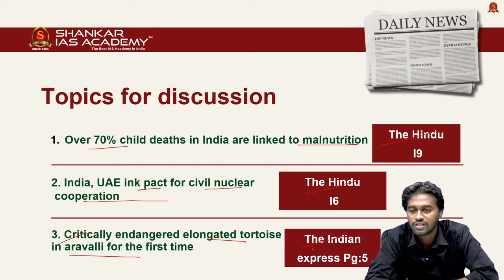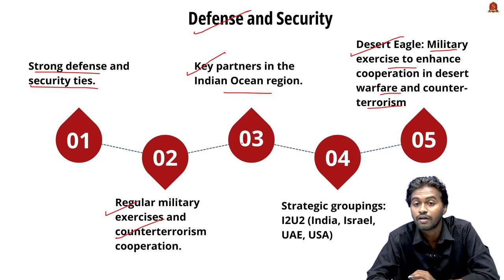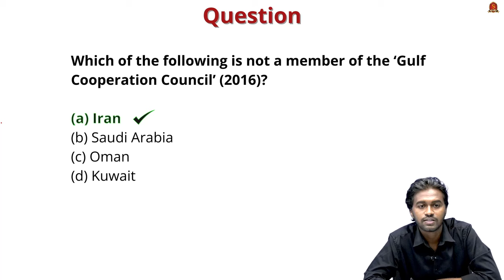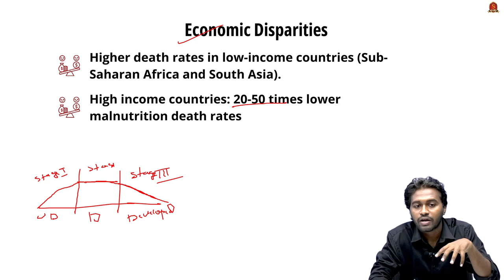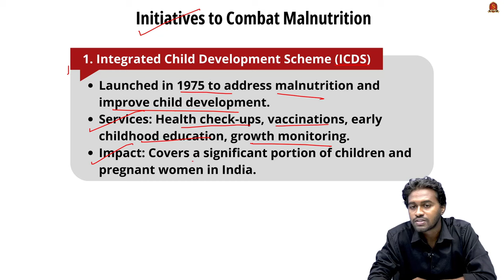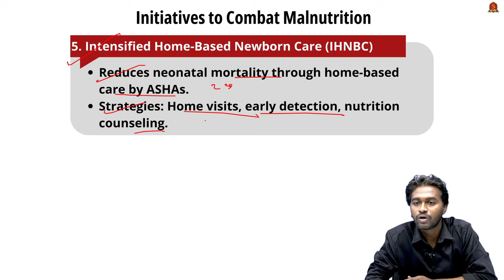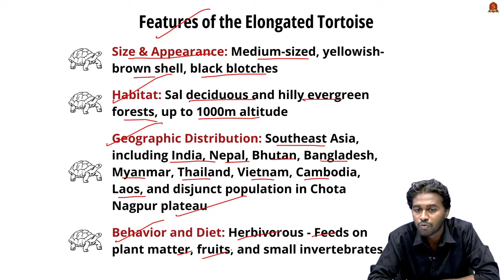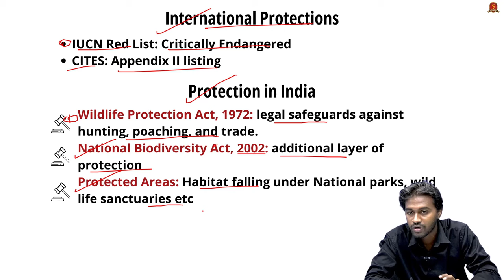Newspaper Analysis| September 10 2024| Shankar IAS Academy| UPSC current Affairs | Prelims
News articles and editorials discussed:

1. India, UAE ink pact for civil nuclear cooperation - 01:06
Overview
Economic Ties
Energy Cooperation
Defense and Security
Importance of UAE Relations for India
Energy security.
Strategic partnership in the Middle East.
Economic growth through FDI and trade.
Large Indian diaspora and remittances.

2. Over 70% child deaths in India are linked to malnutrition - 05:23
Introduction
Child Mortality and Malnutrition
Causes of Malnutrition
Lack of access to nutritious food.
Inadequate maternal nutrition.
Open defecation, lack of immunization, income disparities.
Initiatives to Combat Malnutrition
Integrated Child Development Scheme (ICDS).
Pradhan Mantri Matru Vandana Yojana (PMMVY).
Anaemia Mukt Bharat (AMB).
Poshan Abhiyaan (National Nutrition Mission).
Intensified Home-Based Newborn Care (IHNBC).

3. Critically endangered elongated tortoise in aravalli for the first time - 15:32
Features
Threats
Protection Efforts
International protections under IUCN and CITES.
Indian legal protections: Wildlife Protection Act 1972, National Biodiversity Act 2002, protected areas.